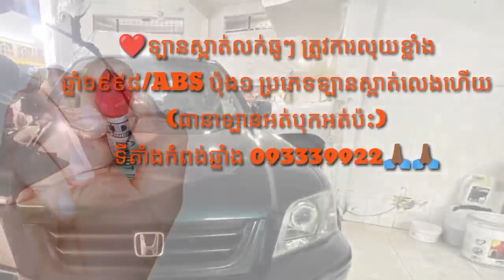❤️ឡានស្អាត់លក់ធូៗ ត្រូវការលុយខ្លាំងឆ្នាំ១៩៩៨/ABS ប៉ុង១ ទីតាំងកំពង់ឆ្នាំង 093339922🙏🏾🙏🏾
❤️ឡានស្អាត់លក់ធូៗ ត្រូវការលុយខ្លាំង
ឆ្នាំ១៩៩៨/ABS ប៉ុង១ ប្រភេទឡានស្អាត់លេងហើយ
(ធានាឡានអត់បុកអត់ប៉ះ)
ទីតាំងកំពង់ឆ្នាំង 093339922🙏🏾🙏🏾